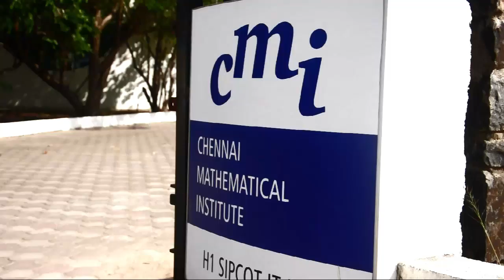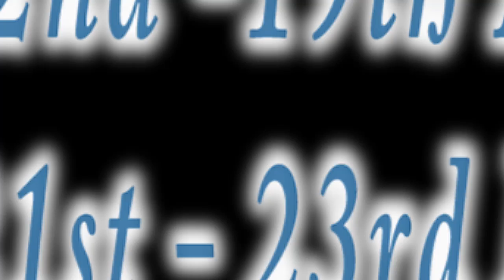An overview of CMI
An introduction about Chennai Mathematical Institute, the host of Fiesta 2014